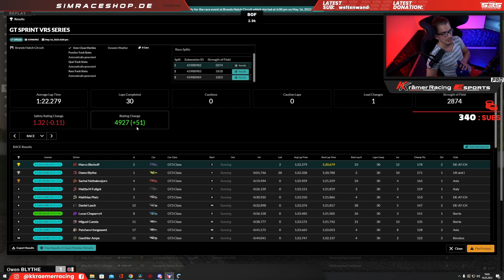DAS war ein richtig SCHLECHTER VERLIERER... | iRacing | Mabix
Meine Loadcell Pedale:

Meine Lenkrad Empfehlung für Einsteiger:
Thrustmaster T150